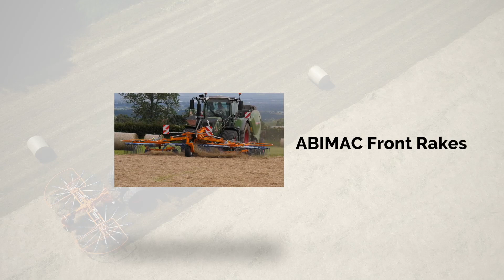Abimac 2019 video 1080